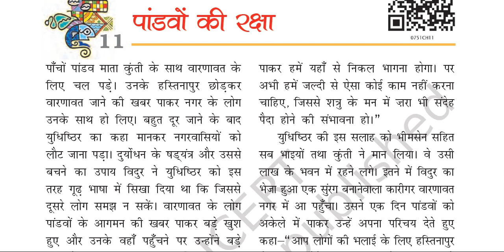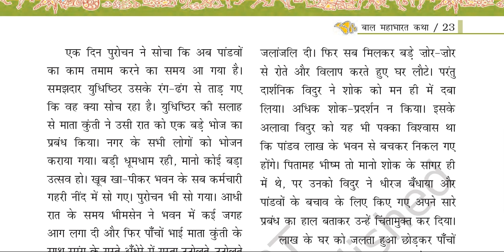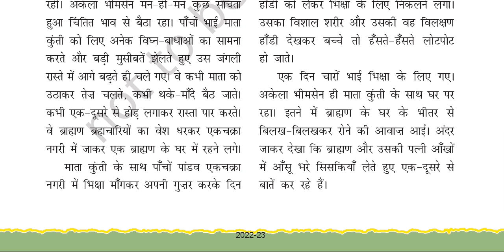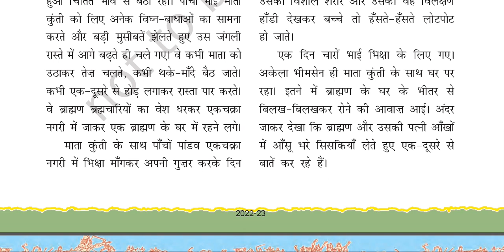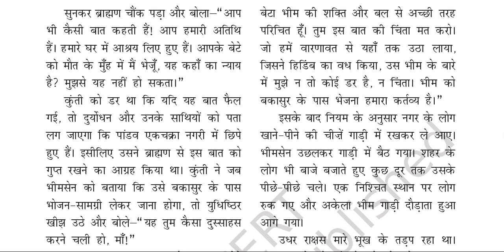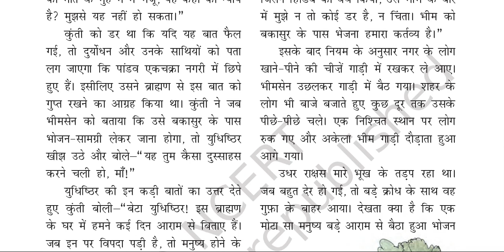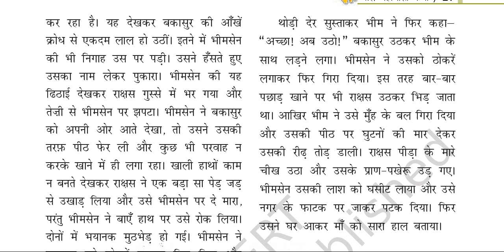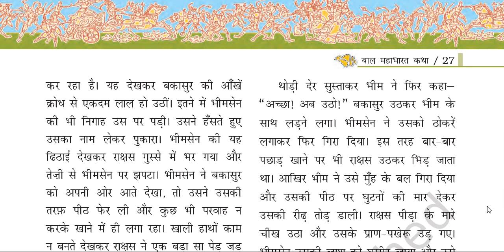# पांडवों की रक्षा-11#KVS TGT HINDI CLASSES KVS TGT PGT HINDI CLASSES KVS/DSSSB TGT HINDI CLASSES.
KVS TGT HINDI CLASSES, KVS TGT PGT HINDI CLASSES KVS/DSSSB TGT HINDI CLASSES. KVS EXAM TGT HINDI # पांडवों की रक्षा